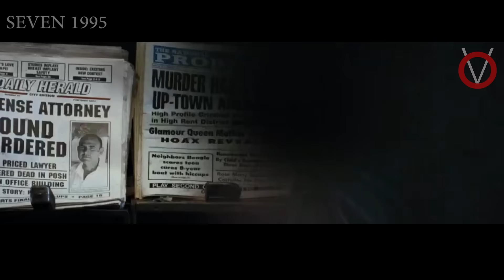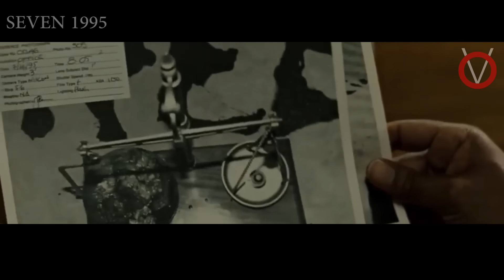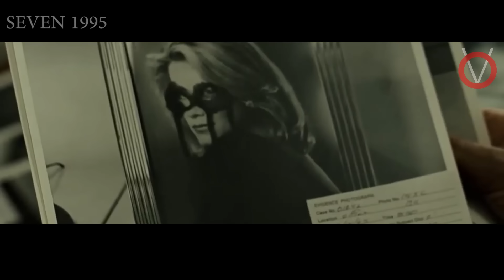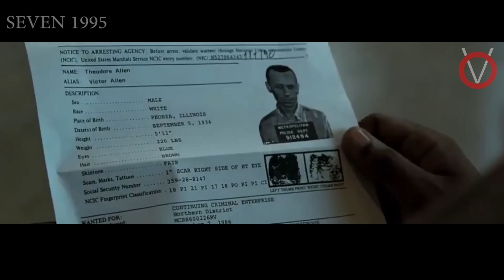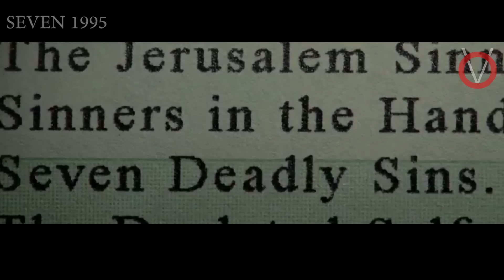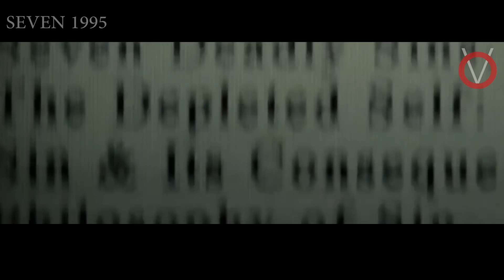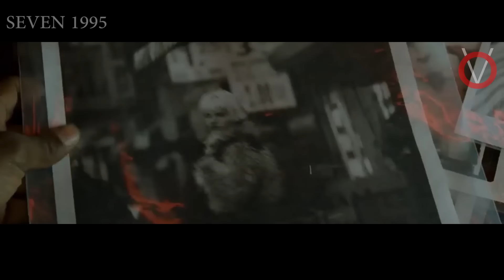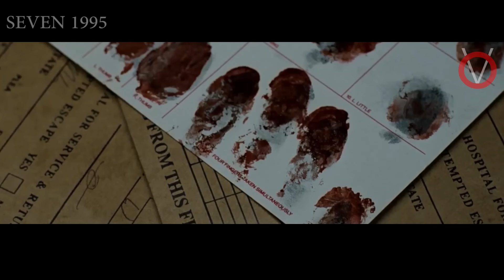கொலைகாரனை கண்டுபிடிக்க போராடும் துப்பறிவாளர்கள்|TVO|Tamil Voice Over|Tamil Dubbed Movies Explanation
கொடூரமாக கொலைகளை செய்யும் சைகோ கொலைகாரனை கண்டுபிடிக்க போராடும் துப்பறிவாளர்கள் .